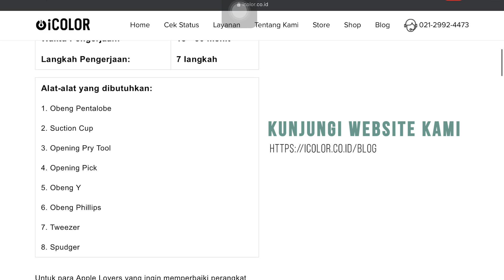Cara Menganti LCD iPhone 8 plus - LCD iPhone 8 plus Replacement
Nikmati Service iPhone atau produk apple anda dengan harga terjangkau pengerjaan datang ke tempat anda 30-60 menit jabodetabek *Untuk diluar jabodetabek dapat dikirim menggunakan ekspedisi kepercayaan anda

Harga sudah termasuk biaya pemasangan dan Hanya berlaku penggantian di workshop kami

*Untuk pengerjaan di tempat Akan di kenakan biaya tambahan hubungi kami untuk informasi lebih lanjut

Kini untuk teman2 tak perlu khawatir lagi untuk mencari tempat service apple yang murah dan berkualitas, karena @icolor_service Sudah Tersedia di banyak titik di indonesia

Service Produk Apple kesayangan anda oleh ahlinya.